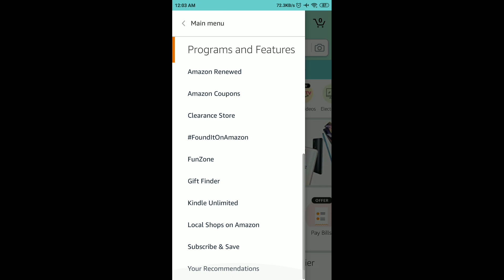Amazon Fashion Spin And Win Quiz Answers Today | 11 June 2021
Other Quiz :

Amazon Fashion Spin And Win Quiz Answers

Amazon Photography Edition Spin And Win Quiz Answers

Amazon The Really Tough Mobile Quiz Answers

Amazon World Environment Day Quiz Answers

Amazon No Tobacco Day Quiz Answers - Win ₹20,000

Amazon Buddha Jayanti Quiz Answers - Win ₹10,000

Amazon Quiz
11 June Amazon Quiz Answers
11 June Amazon Quiz
11 June 2021
Quiz time